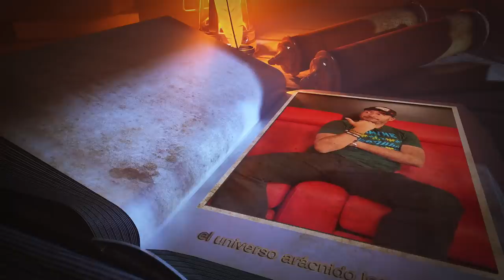Así se portan los actores de las películas de Spiderman. Agradables o Nefastos?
A ustedes que personaje es el que les cae mejor?